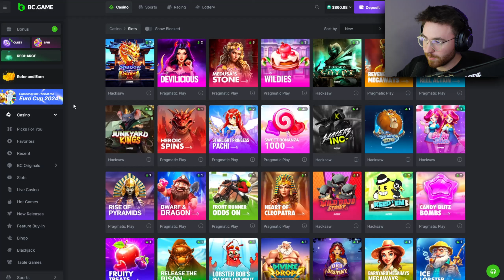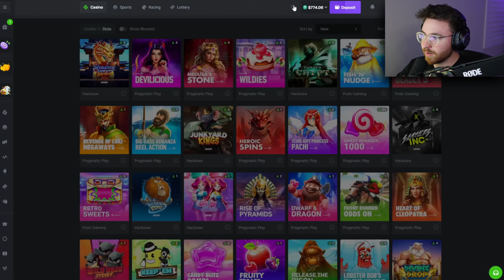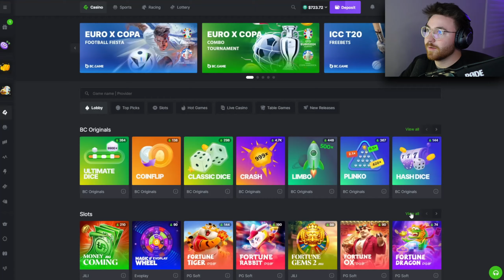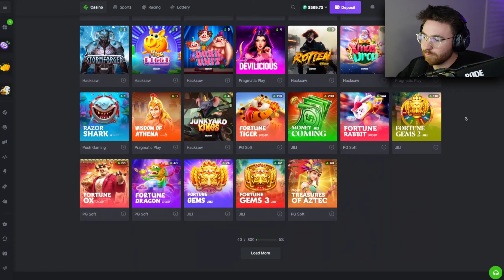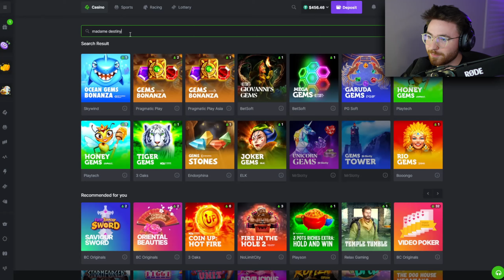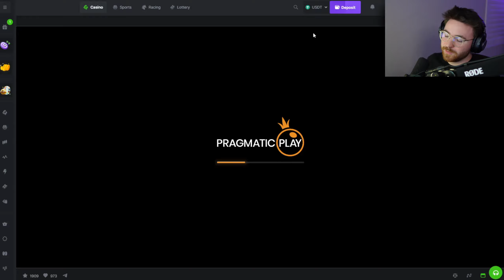MY FRIEND DECIDED MY BONUS BUYS, AND IT WAS UNREAL… (BONUS BUYS)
Welcome back to another FRIENDS DECIDE on BCGame! Today, Bambe decided all of my bonus buys, and the outcome was actually unreal... Enjoy!